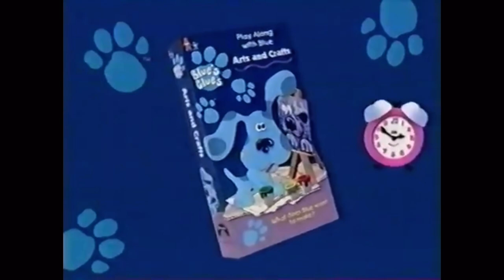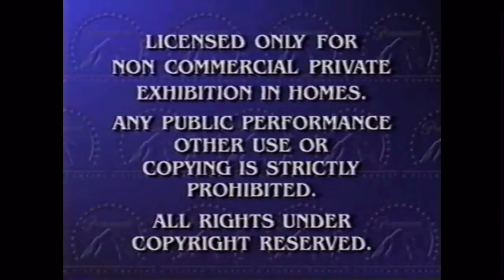Opening to adventures of sonic the hedgehog volume 1 1998 vhs